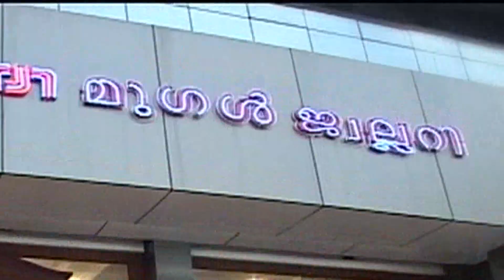ബി.ജെ.പി കയ്പമംഗലം മണ്ഡലം കമ്മിറ്റിഗണേശൻ ബലിദാന ദിനം ഏപ്രിൽ നാലിന് ആചരിക്കും